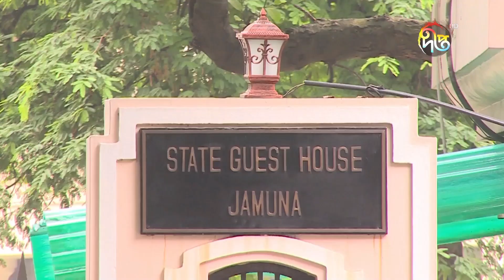সরকারের ভুলগুলো গণমাধ্যমে তুলে ধরার আহ্বান ড. ইউনূসের | Dr Yunus | Deepto News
Address:
Deepto TV
7/A/GA Tejgaon Industrial Area,